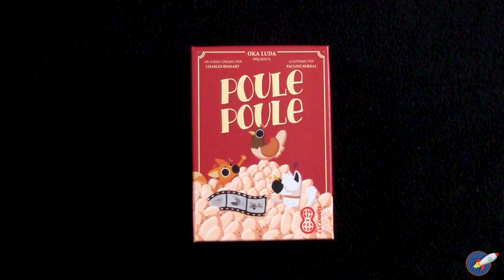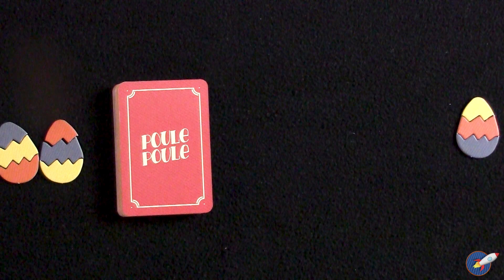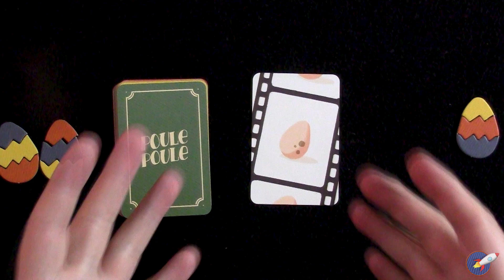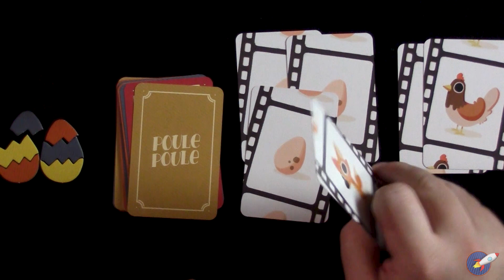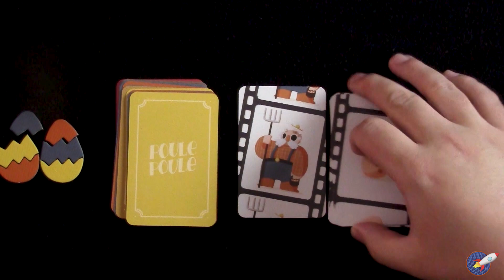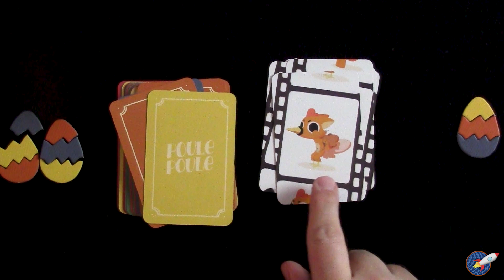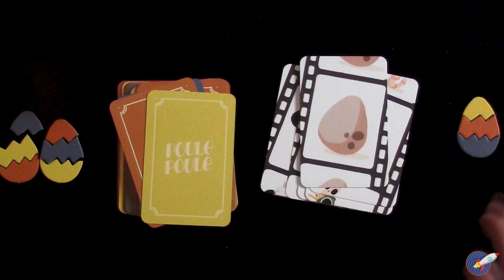POULE POULE 🥚🥚🥚[TUTORIAL]